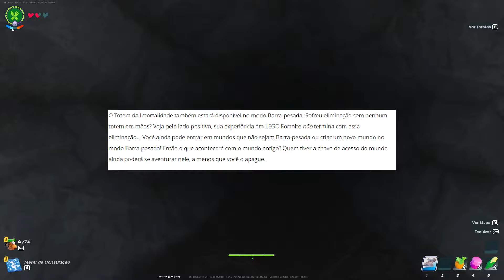*NOVA ATUALIZAÇÃO* CHEGOU O MODO HARDCORE NO LEGO FORTNITE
Finalmente o Lego Fortnite atualizou e agora ele trouxe dois novos modos: barra pesada e o suave na nave.

O modo Suave na Nave é uma mistura divertida dos modos Sobrevivência e Sandbox. Se essa é a sua praia, escolha o modo Suave na Nave ao criar um mundo novo! Essa é a configuração padrão do modo Suave na Nave (elas podem ser alteradas!).

No modo Barra-pesada, criaturas infectadas pela "tempestade" andam com criaturas comuns (De onde veio essa tempestade...). Inimigos Tempestuosos causam mais dano, têm mais Vida e são mais velozes do que inimigos comuns. Se eles forem muito fortes pra você, não será nada fácil fugir...